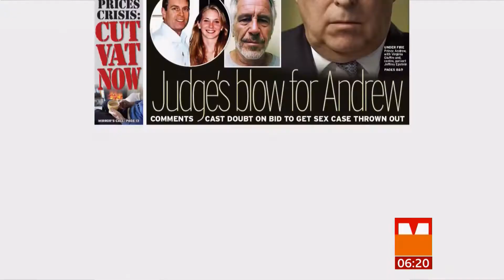Coronavirus (Covid-19) & news in brief x14 (see description) (Global) - BBC News - 5th January 2022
1) China's White army (Covid).
2) USA - highest number of daily Covid cases recorded.
3) USA - Prince Andrew tries to get case thrown out.
4) Australia - Djokovic controversy over vaccination more see (no 10).
5) Climate critical.
6) USA - Capitol Building - new security measures.
7) India - Muslim women for sale fake app - arrest.
8) USA - Toyota overtakes GM as leading car seller.
9) James Webb telescope now fully deployed after ten days.
10) Australia - Djokovic controversy over vaccination.
11) Australia - Djokovic controversy over vaccination.
12) Kazakhstan fuel protest.
13) North Korea - unspecified missile test.
14) South Africa - building fire suspect in court.

Coronavirus/Covid-19:
a) John Hopkins world map (real time stats and clickable map features):

There is a Covid playlist if you are interested.